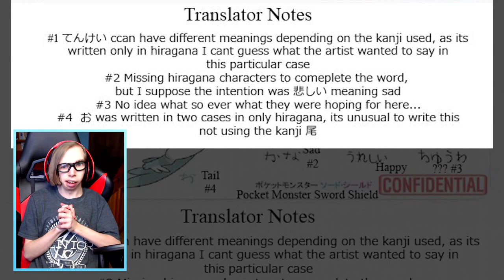NEW EEVEE EVOLUTIONS FOR SWORD AND SHIELD?! Rumors and Discussion - Leaks Review!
Leaks Review is a series where I review Pokemon Rumors, leaks, fakes and more! We're gonna focus mostly on Gen 8! What are the starters evolutions, what are the Legendary Pokémon, any new forms? All about Pokémon Sword and Pokémon Shield! Or Pokemon SwSh for short!

So. Is this a Pokémon Leak? Are they real or are they fake?